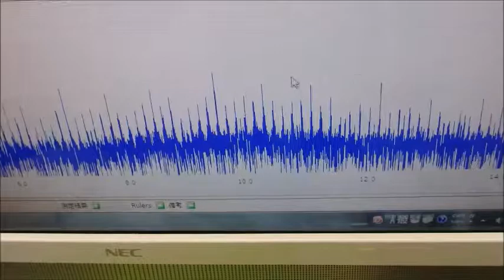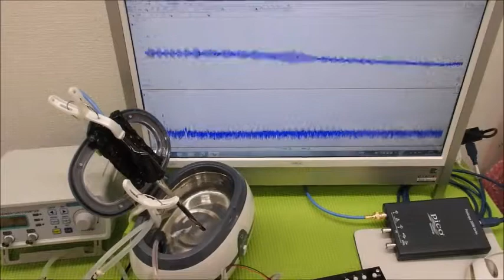メガヘルツの超音波発振制御プローブ ultrasonic-labo